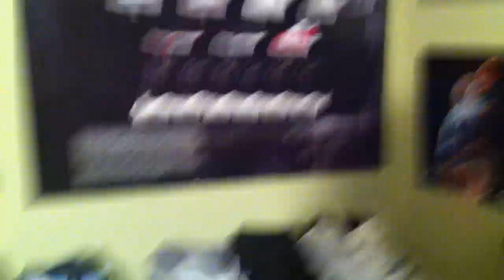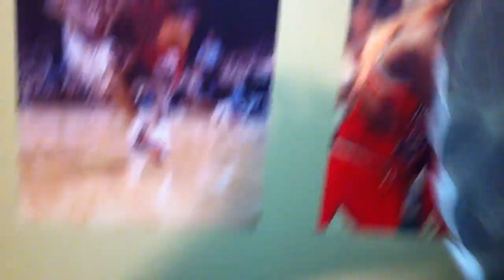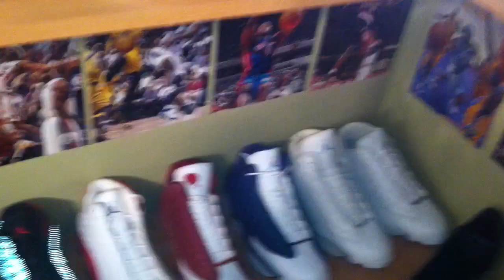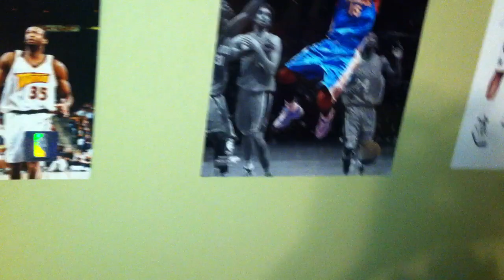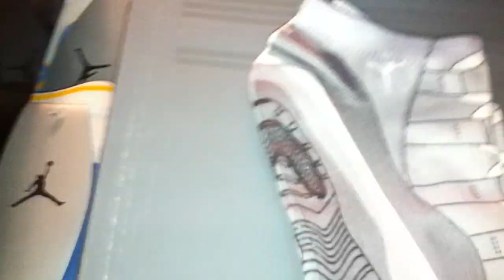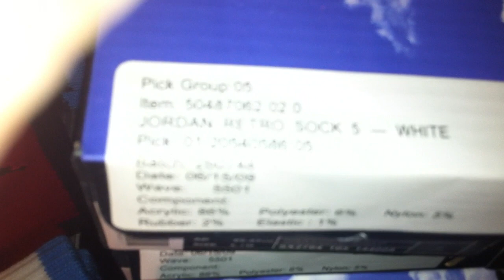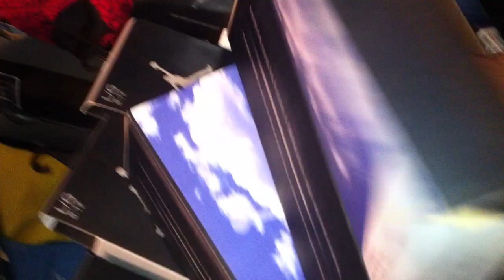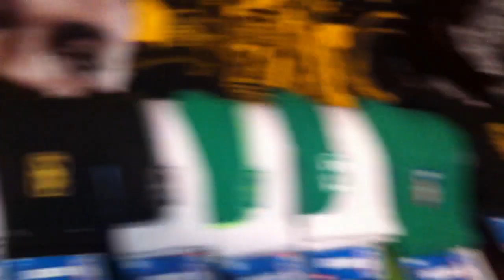UPDATED PICKUPS PART 1 12/12/10 JORDAN COOL GREY XI SOCKS JERSEYS Sneaker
JORDAN COOL GREY XI SOCKS JERSEY PICK UPS 12/12/10 glow in dark jordan socks jerseys i ran outta time in this video so i made a part two please view this one first then second any questions hit me up leave comments good and bad love or hate but be real how can you hate man?! Sneaker